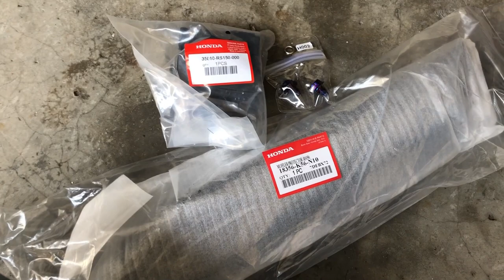RS150 Aku Accident Pulak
Salam guys. Baru2 ni aku baru je accident semasa ambil corner dan jatuh disebabkan permukaan jalan yg licin disebabkan minyak tumpah. Ade beberapa part pada motor yg rosak akibat jatuh. Badan aku cuma ade luka ringan pada lutuh dan siku. Helmet pun rosak pada side cover patah.

Sini aku letakkan sekali part yg aku beli kalu2 ade yg nak beli. Link dari shopee.